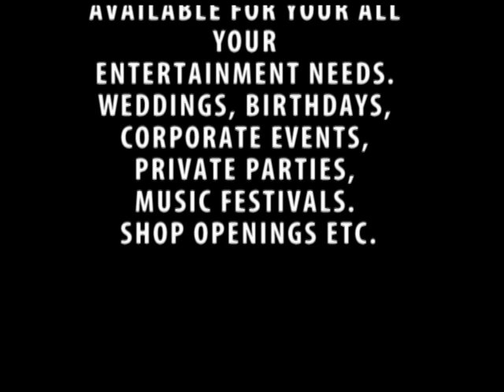Emily Burns, Brewood. Moon walking in the snow to Billie Jean.